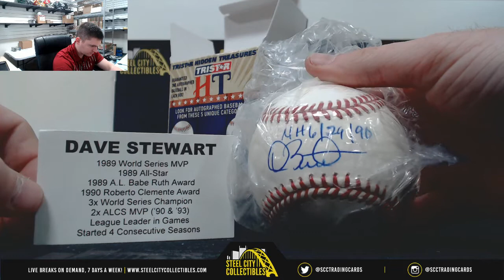2015 Tristar Hidden Treasures Autographed Baseball Live Break - Brenton